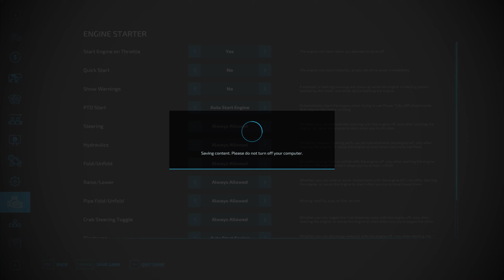Farming Simulator 22 The Beginning of the Vintage Series!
We moved to Griffin Indiana, We started a farm and life is good.